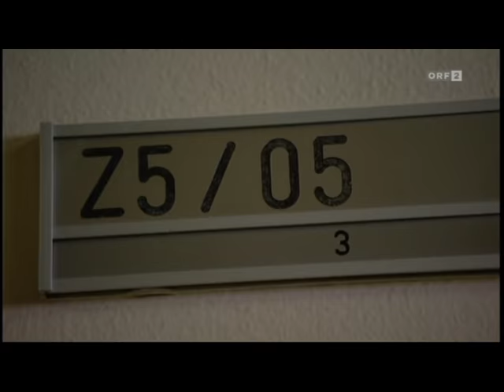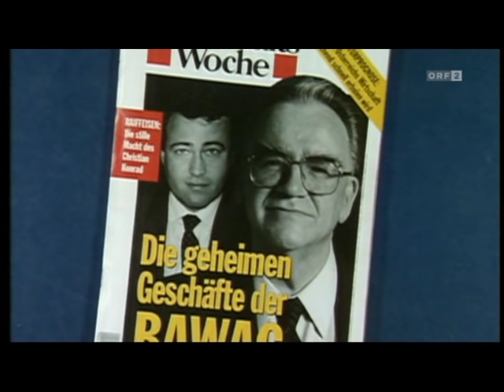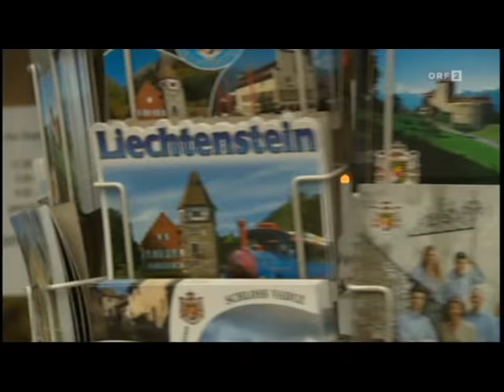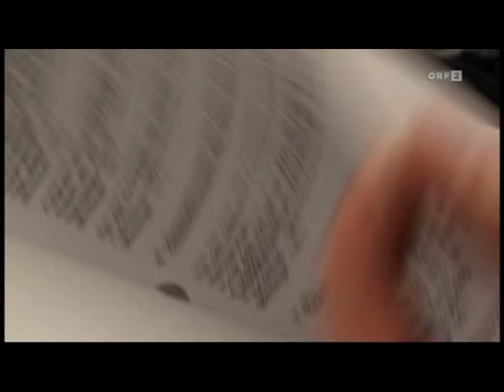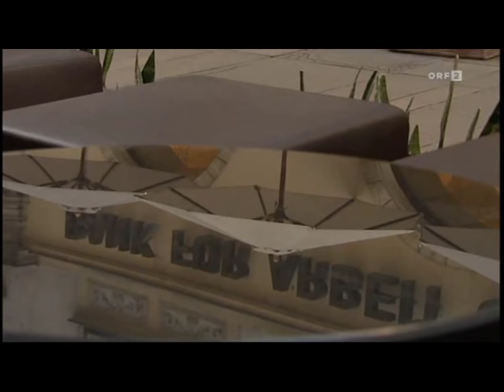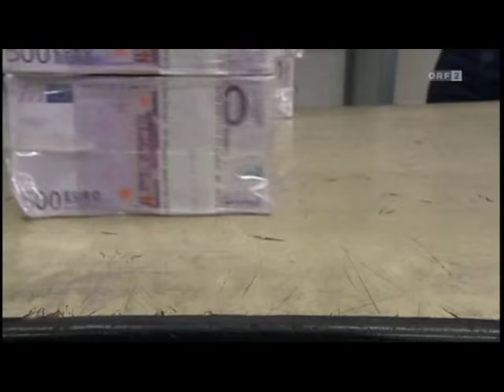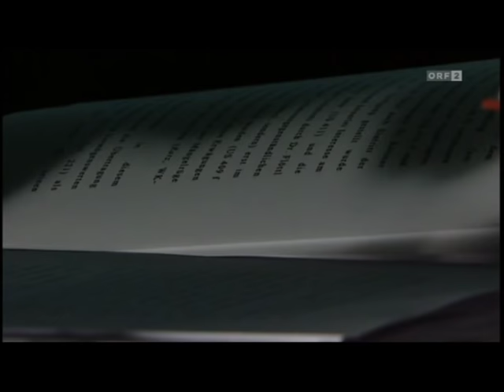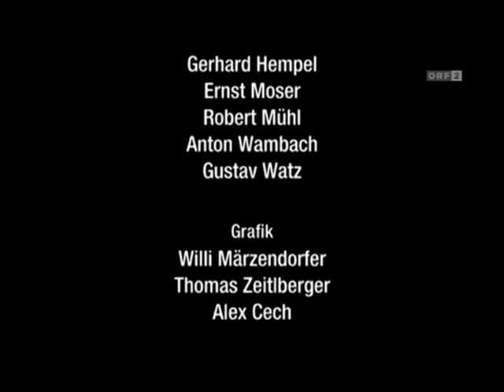Der Bawagskandal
Dokumentation im ORF2 vom 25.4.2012